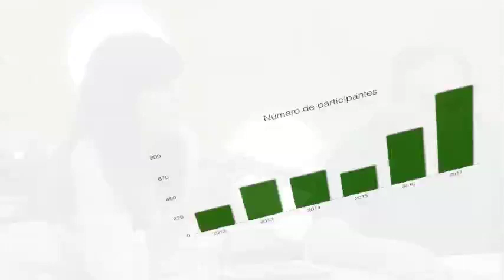Encuentro Técnico eCMN- Innovación 17